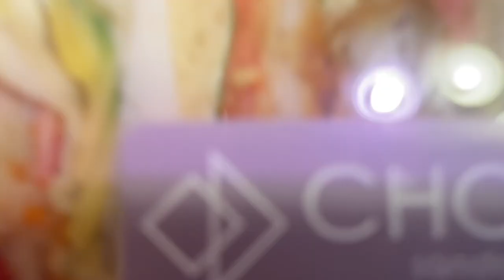Turning 40!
The time has come to go over the hill. Since I am not needing much these days, I asked my wife for one thing. heckin' good food! So we made the birthday rounds to get some freebies at my favorite spots and then went to my favorite sandwich place!